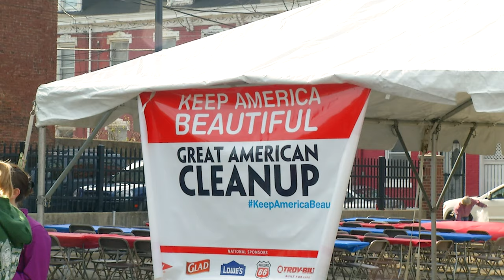Spiritans in Mission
The Congregation of the Holy Spirit is a Catholic religious congregation founded in France in 1703. Also known as the Spiritans, our mission for more than 300 years has been to evangelize the poor and marginalized all over the world. Learn more about what we do in this video!